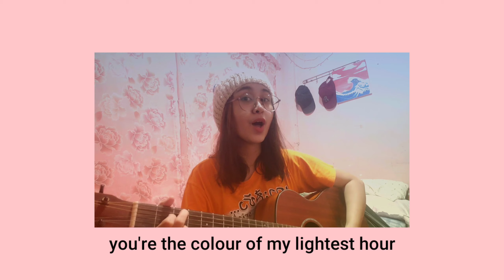Brightest Star | Original by Danayah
Brightest Star
Music and Lyrics by Danayah

You look like the brightest star
You are my only one desire
You're the colour of my lightest hour
And I will take you no matter how far

You take up my symphaties
You take up my affinities
You are my birght optimism
Springing some hues in my realism

You bloom like a garden of flora
You will always be my synesthesia
Wherever I see a thousand of things
It's you that I see then I'll start to sing

Through cold and warmth of the season
Your embrace is all what I long for
As I hold onto our promise
We and us will together ablaze